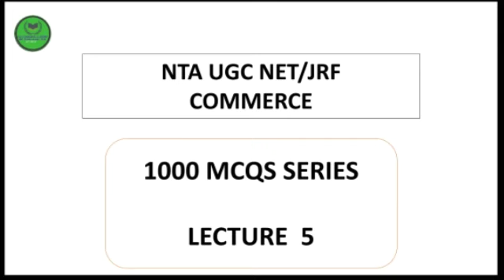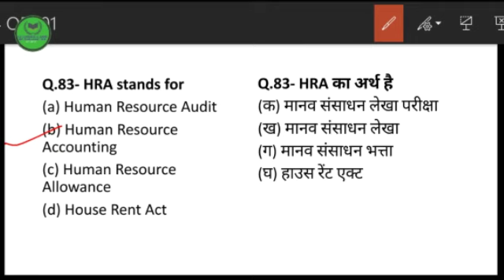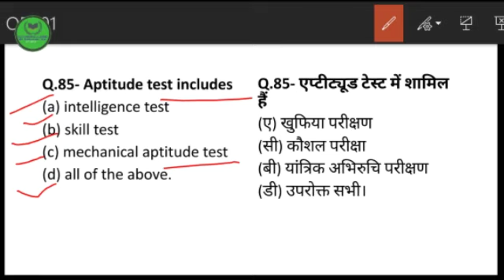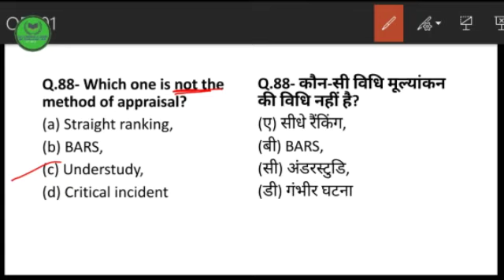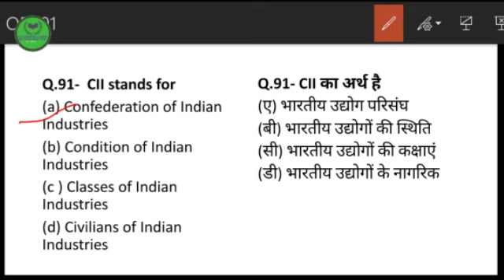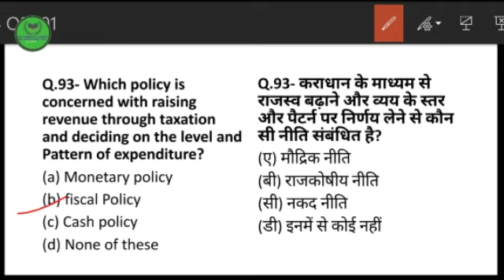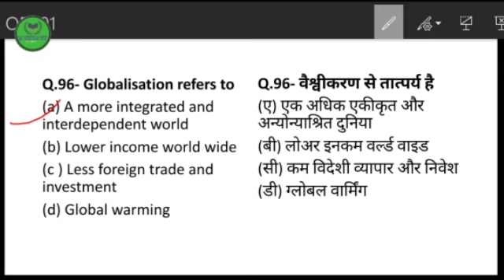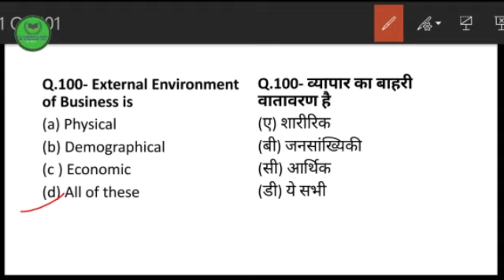Mock Test Series| COMMERCE & MANAGEMENT| 1000 MCQs Series | NTA UGC NET JRF | BY- RAMAKANT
Hello friends
Welcome to Sai commerce Academy

NTA UGC NET/JRF - Commerce & Management || 1000 MCQs SERIES || Lecture 2 || By- Ramakant sir|

Complete Teaching Aptitude Syllabus |
इतना ही पढ लें इसी में से सब आयेगा

Good news | UGC NET December 2020|
 NET JRF Clear करने के बाद अब क्या करें All about job and admission

Net नही हुआ तो क्या, अब JRF होगा
Motivational quotes click kare

About:-

This channel is for all those aspirants who want to qualify NET or JRF in UGC-NET Exam. The purpose for making this channel was to help the audience by sharing my experience about how could I crack UGC-NET JRF myself. We don't want that any of the student will face any sort of problem during his preparation and exam too. On this channel we will provide you all the required guidance as well as some unique tips and tricks which will help you during your preparation and in your exam. All two papers will we covered on this channel. We are uploading the Classes on regular basis. About Ramakant sir-- Ramakant is a teacher. Teaching is his passion as well profession. He has cleared his UGC NET/JRF in commerce and guiding the students all over the India.

Sai Commerce Academy 🥇🏆
Sai Commerce Academy is YouTube channel for providing vedio lecture,tips and tricks for qualifying NTA UGC NET/JRF Exam✌